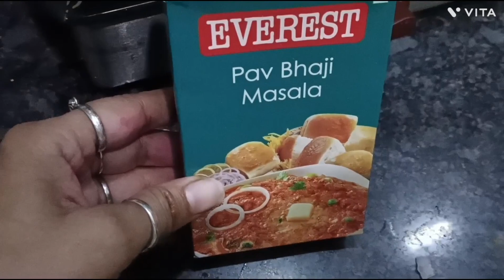जिंदगी भर ♥️|स्वाद ना भूले|ऐसी पाव भाजी|kitchen tips|daily routine|pav bhaji |recipe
welcome to priyanka ki duniya vlog 🙏🏻♥️